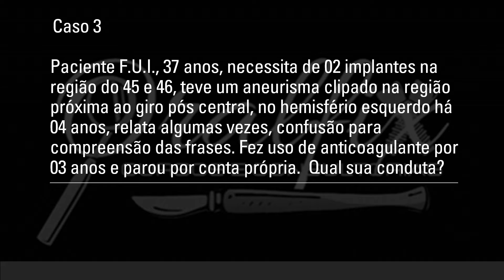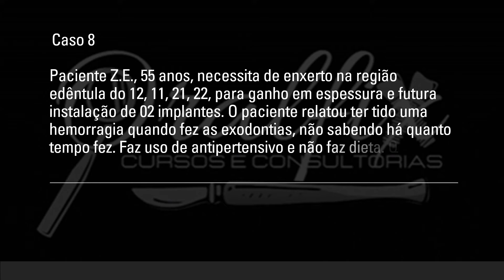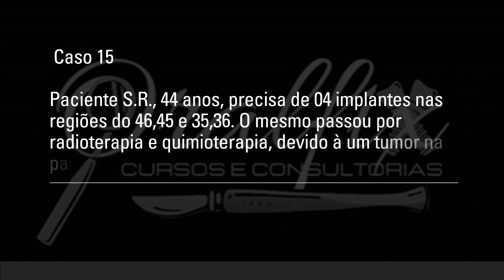Casos clínicos com pacientes com problemas sistêmicos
Casos clínicos com pacientes com patologias necessitando de procedimentos cirúrgicos voltados para a Implantodontia. Um curso que será lançado pela Oralfix a partir de Outubro de 2021. Aqui, você Implantodontista, Cirurgião, Periodontista, aprenderá como proceder diante de situações comuns em nossos consultórios.